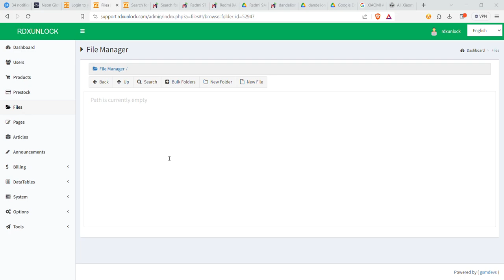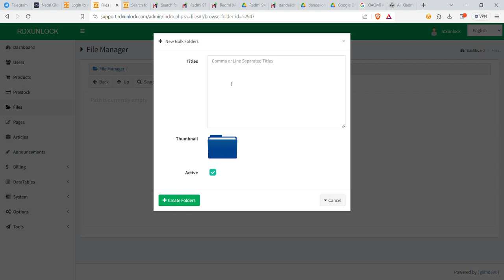how to create multiple folder firmware site